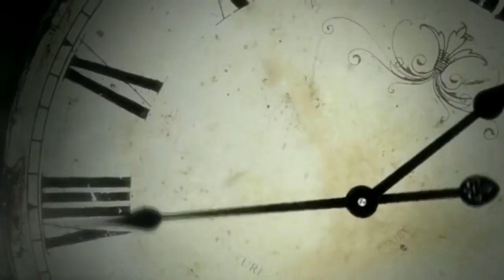Kenapa Induk Bangau Tega Melakukan Seleksi Terhadap Anaknya?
Bangau adalah salah satu induk hewan yang memiliki kebiasaan lumayan buruk, dimana pada kondisi tertentu, sang induk akan menyeleksi anak-anaknya dan hanya mau merawat yang kuat dan dominan saja.

Apa alasan induk bangau melakukan hal seperti itu?

Ternyata bukan hanya bangau yang punya perawatan buruk kepada anaknya. Beberapa induk hewan juga memperlakukan anaknya dengan kurang baik, ah maksudnya benar-benar buruk. Misalnya saja induk elang yang membiarkan anaknya bertarung, atau induk hewan lain yang bahkan tega menjadikan anaknya sebagai makanan darurat.